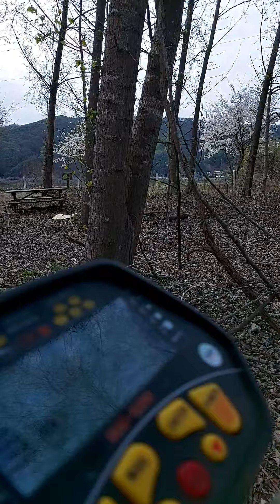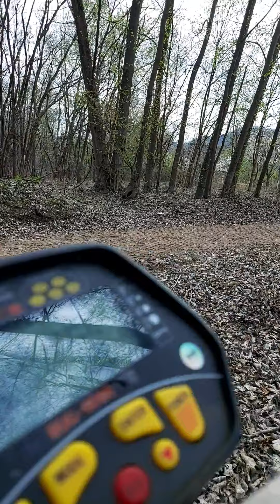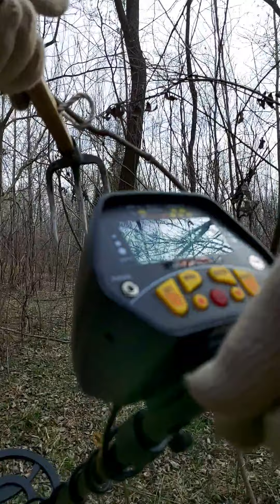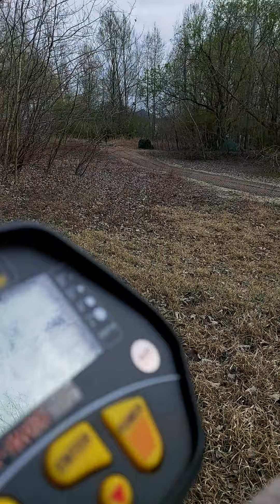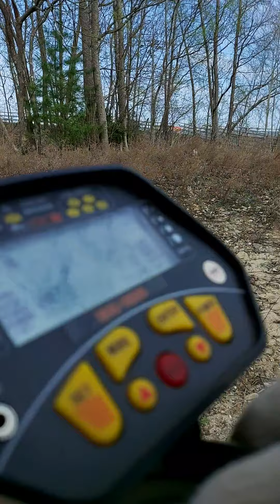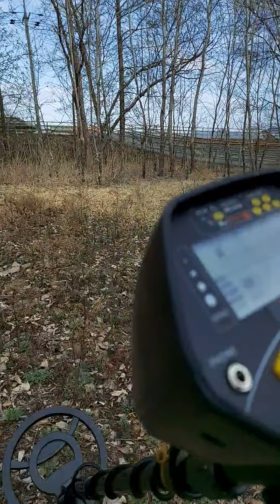금속탐지기 유원지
유튜부  채널